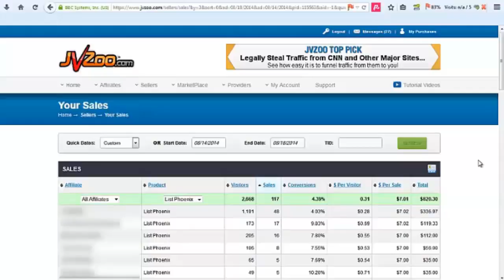60 Minute Reseller Review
60 Minute Reseller Video Training —  John Thornhill and Dave Nicholson show you how to get a great reseller product, edit the content, change the graphics, structure your entire site, create a sales funnel, create a complete affiliates page with copy and paste fields for affiliates, create affiliate contests, create a targeted exit page and initiate it from your sales page, add also add multiple list building elements.

And they do all that looking at your very eyes in UNDER 60 MINUTES!

They don’t just explain what you need to do, they actually physically SHOW you and in addition they show you how they earned $1,240.36 for just 60 MINUTES WORK.

They have included a countdown timer in the video training, to help you physically see it counting down from 60 minutes, as they show you all that you should do.

In under 60 minutes you will get your very own product online, with a complete sales funnel, making sales and generating subscribers for LIFE!

PLUS, if you grab this RIGHT NOW, you can obtain all this ‘priceless’ training for only a few dollars